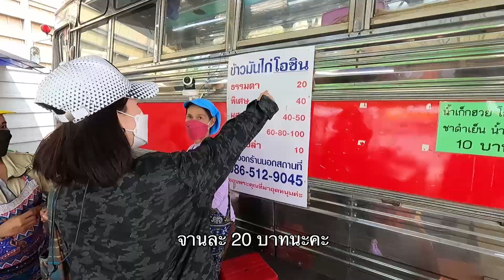ขายได้ไง! ไม่บวกราคาเพิ่ม ข้าวมันไก่ ไม่ทุบแบน น้ำจิ้ม​ พริก​ขิงตักเองไม่อั้น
🚩เชิญบอกต่อและเล่าเรื่องราว "ตามรอยร้านดัง"
**แลกเปลี่ยนเรื่องราว แนะนำ และแชร์ข้อมูลเพื่อเป็นประโยชน์กับเพื่อนๆ ในกลุ่ม ร้านอร่อย ร้านเด็ด ร้านพิเศษ ร้านในดวงใจ หรือร้านในตำนาน รวมถึงอาหารแปลกที่น่าสนใจ ขอบคุณจากใจที่ร่วมแบ่งปัน

ข้าวมันไก่โอชิน รถเมล์ติดแอร์
⏰  06:30 - 23:00 น. เปิดทุกวัน
🎯 9/230 ศิริสุข ซอย 1 แขวงบางแค เขตบางแค กรุงเทพมหานคร 10160